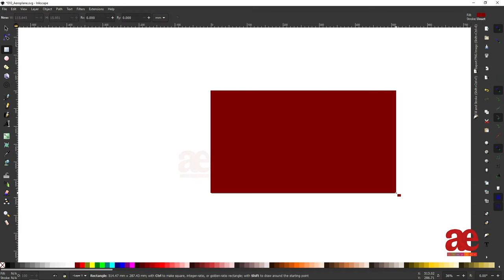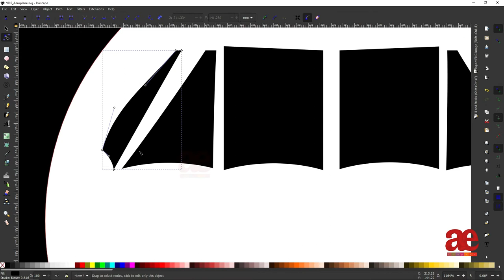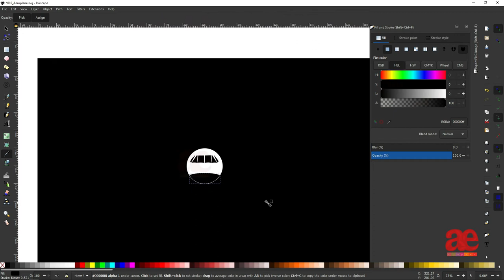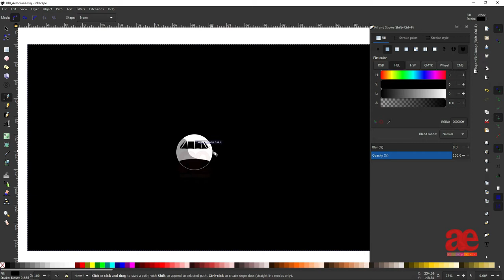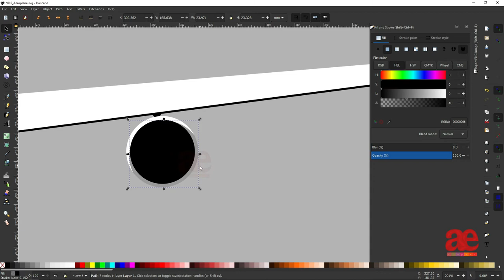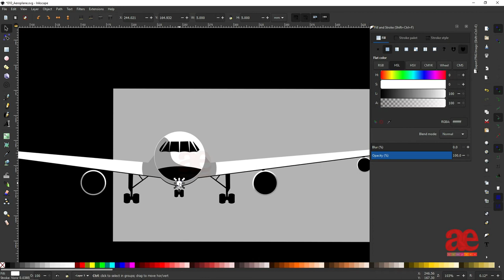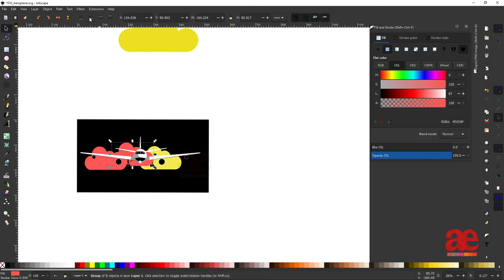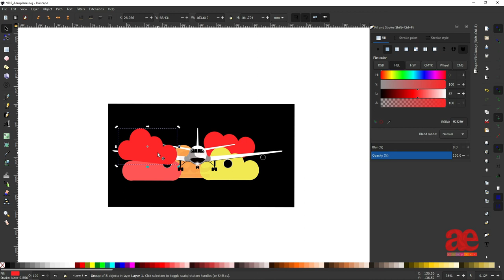Aeroplane - Vector Illustration Ideas on Inkscape | By Compaex